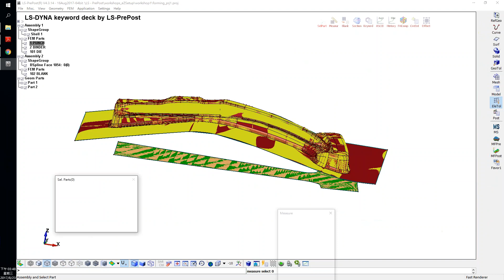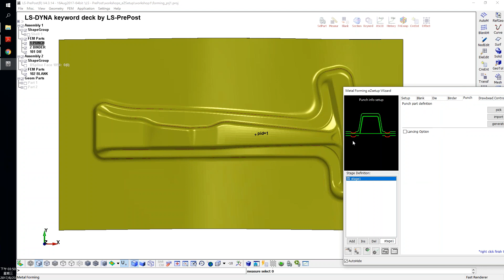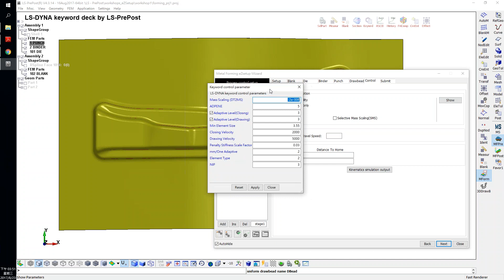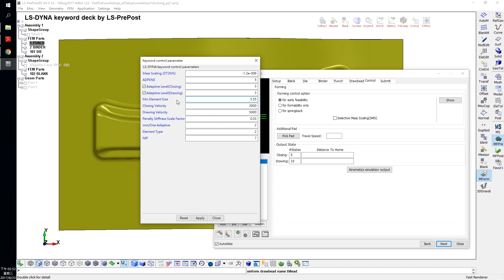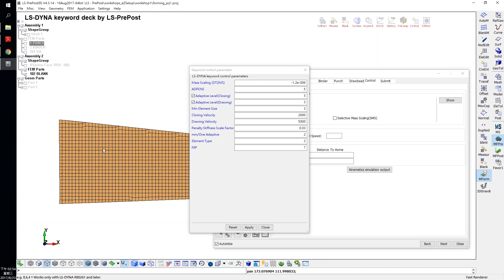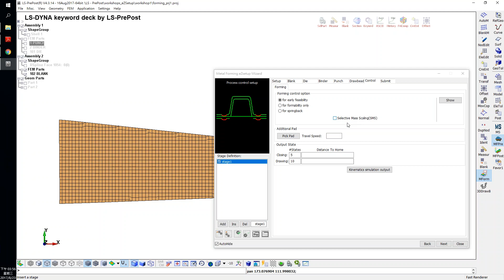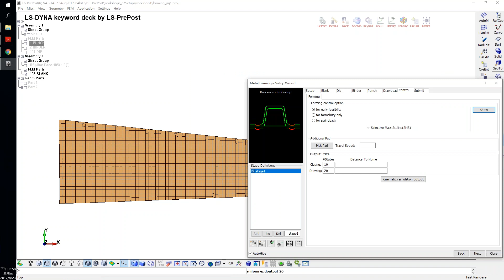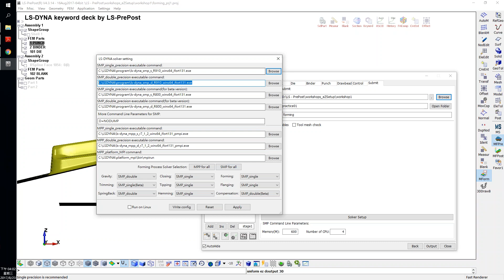LSPP eZSetup Introduction 4of6